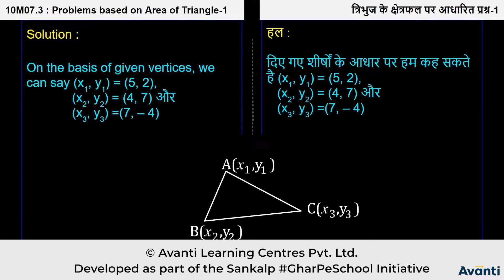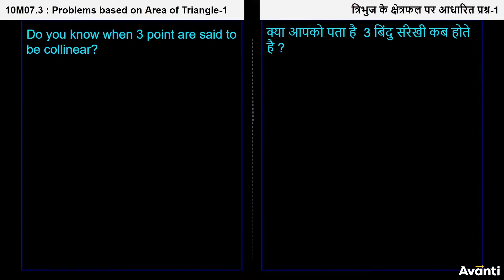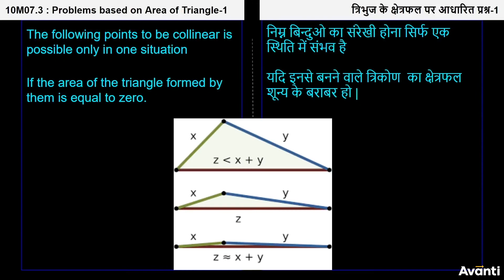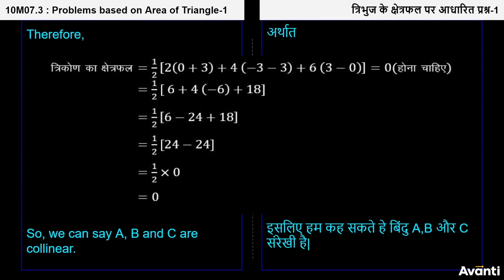3. 10M07.3 CV3 त्रिभुज के क्षेत्रफल पर आधारित प्रश्न - 1 | Problems based on Area of Triangle - 1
इस विडियो में आप कक्षा 10 की गणित के अध्याय 7 (निर्देशांक ज्यामिति) के महत्वपूर्ण प्रश्नों "त्रिभुज के क्षेत्रफल पर आधारित प्रश्न - 1" को हल करना सीखेंगे |
In this video, You will learn to solve the important questions "Problems based on Area of Triangle - 1" of chapter 7 (Coordinate Geometry) of 10th Maths.

Class 10 Maths Chapter 7, Chapter 7 Coordinate Geometry - Hindi, Need of Coordinate Geometry, Introduction of Coordinate Geometry, Revision of Coordinate Geometry, Derivation of Distance Formula, Problems based on Distance Formula, Need of Section Formula, Derivation of Section Formula, Mid Point Derived from Section Formula, Problems based on Section Formula, Earlier Methods to Find Area of Triangle, New Method to Find Area of Triangle, Problems based on Area of Triangle